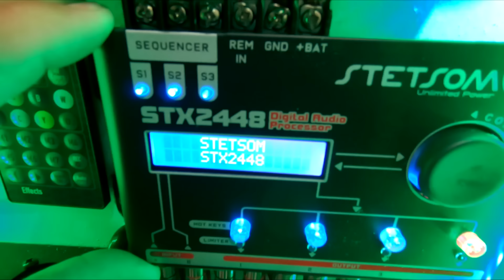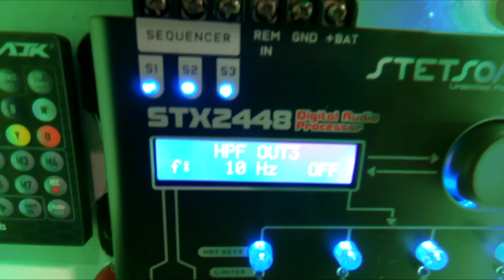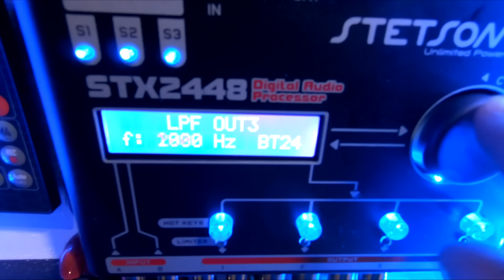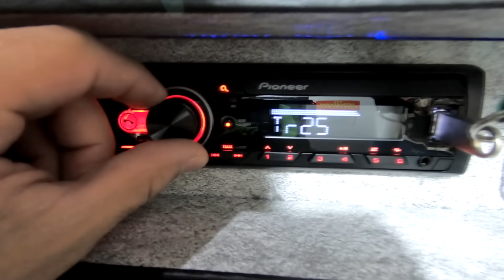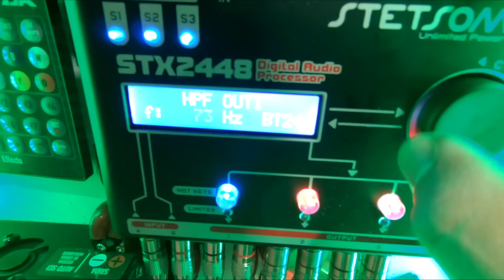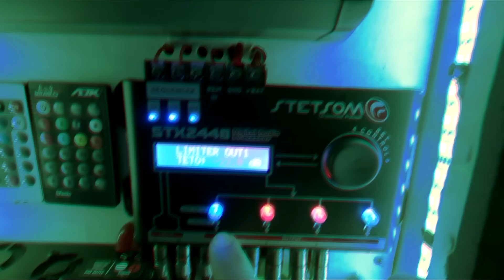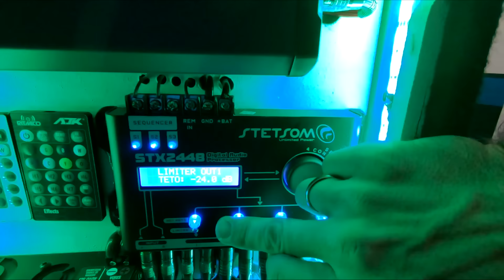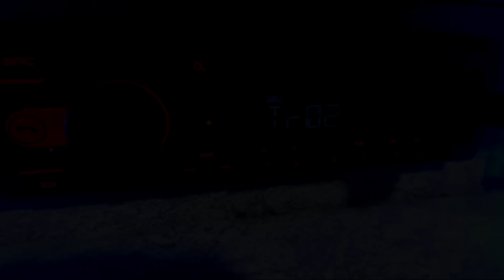QUEIMAR O SOM NUNCA MAIS!!! DICAS IMPORTANTES.... ☢JuNiOr SoM♛®